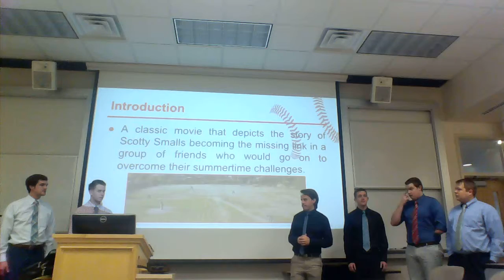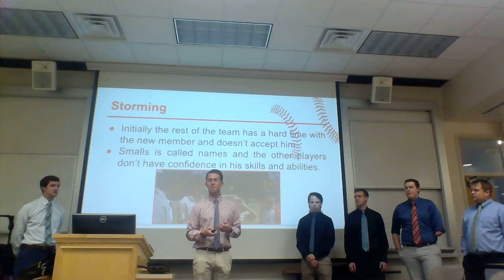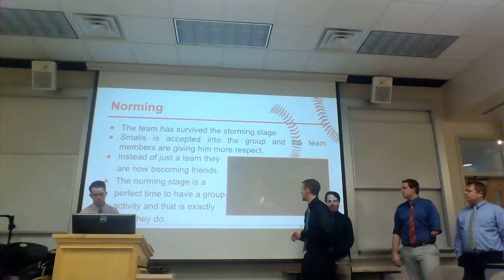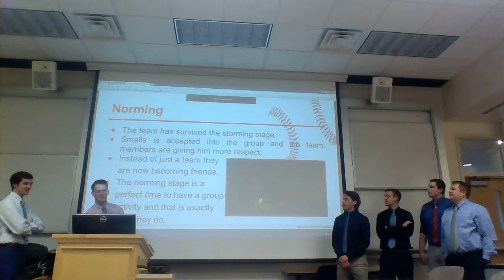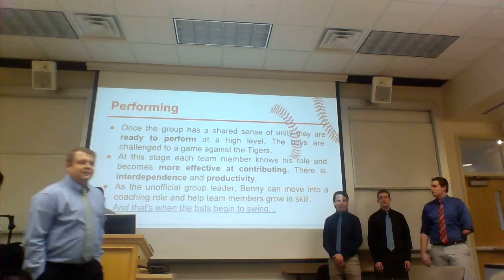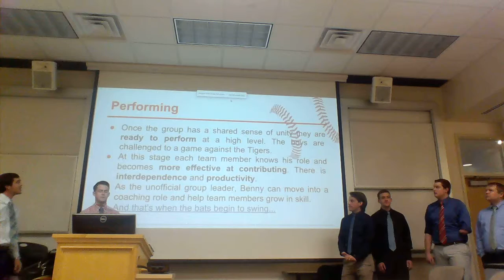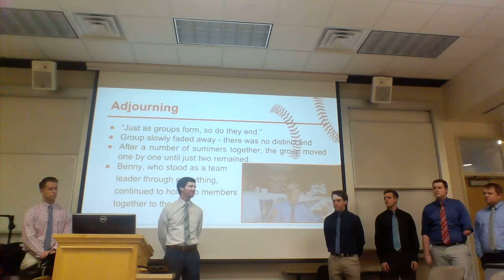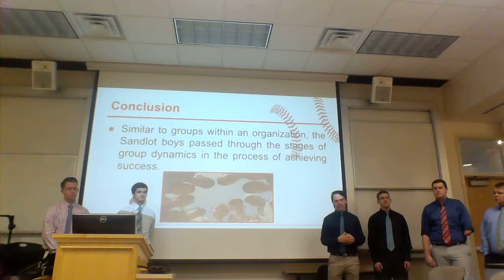Sandlot Team 2